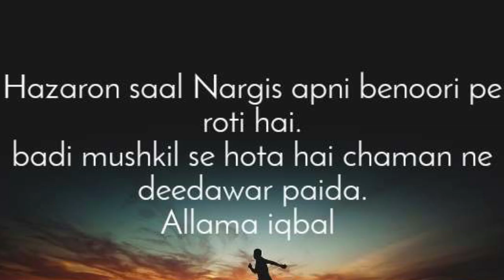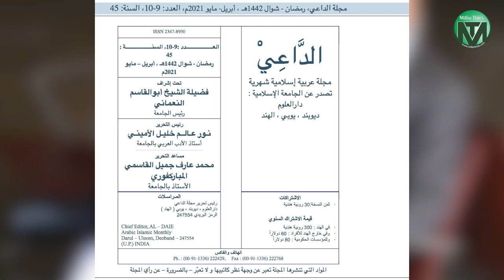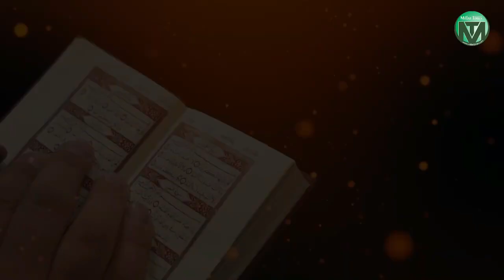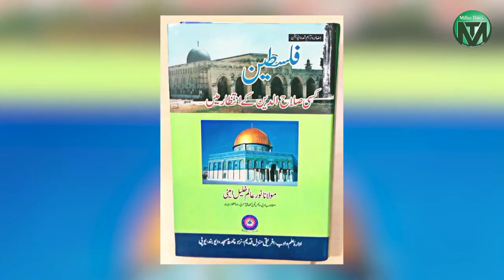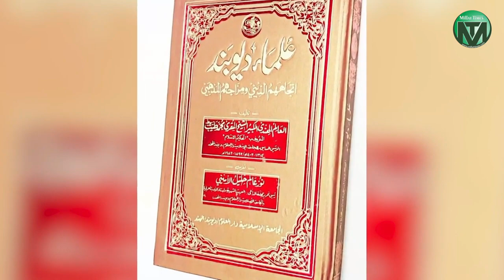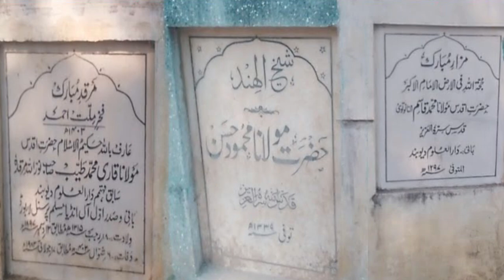Documentary On Maulana Noor Alam Khalil Amini| Life and Contributions| Millat Times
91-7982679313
Head office:  Jamia Nagar New Delhi 110025 (India)